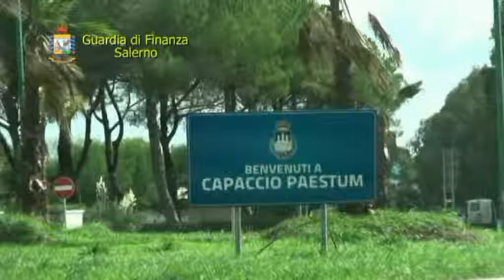GDF DISPOSTO SEQUESTRO, MAGIA DA 100 MILA EURO